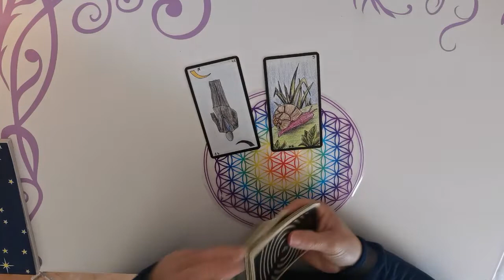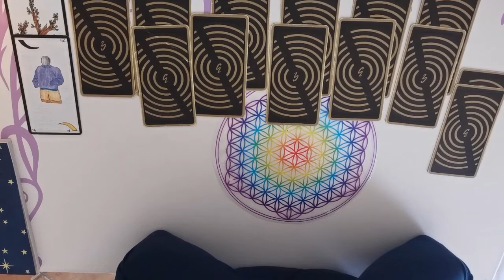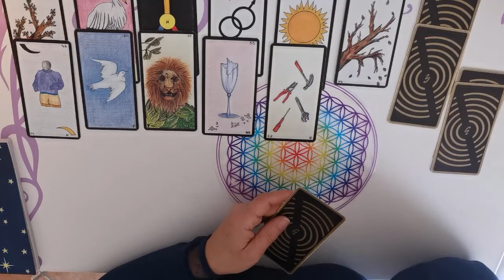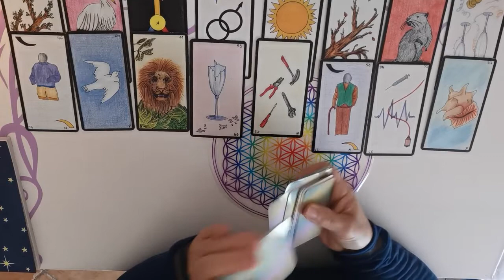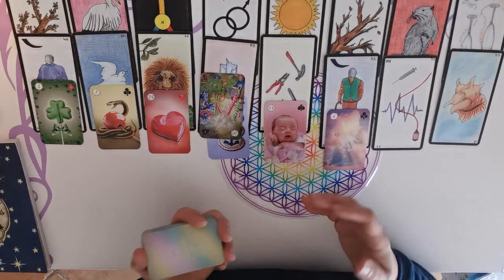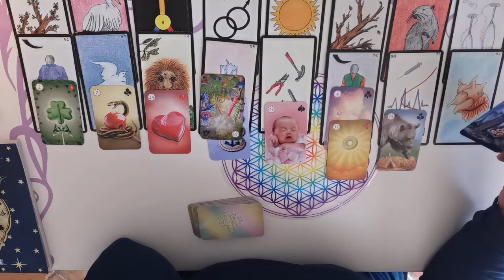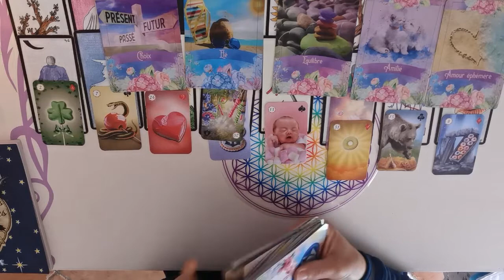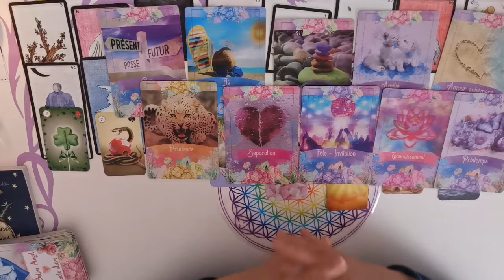Guidance du 6 au 13 Février 2022💖😘🥰✝️🌹❤️💏✨💝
Merci 💝💝💝